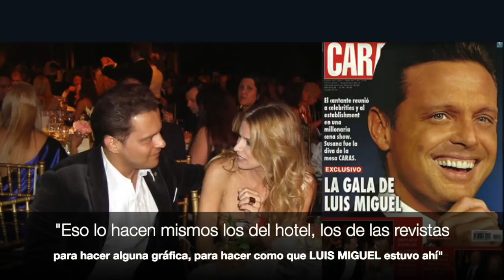¡ENTREVISTA AL DOBLE DE LUIS MIGUEL!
Hoy te presentamos, una entrevista con Guillermo Elías, el doble de Luis Miguel en Argentina quien nos hace impactantes declaraciones!